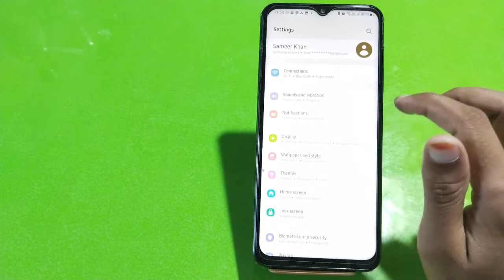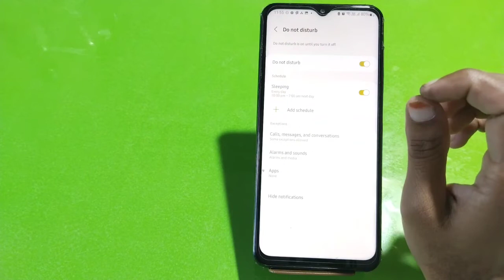How To Enable Dnd In Samsung Galaxy A23 5G , How To Enable Do Not Disturb In Samsung Galaxy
How To Enable Dnd In Samsung Galaxy A23 5G , How To Enable Do Not Disturb In Samsung Galaxy A23 5G , How To Use Dnd In Samsung Galaxy A23 5G ,

D.N.D_Enabke_ Samsung Galaxy A23 5G